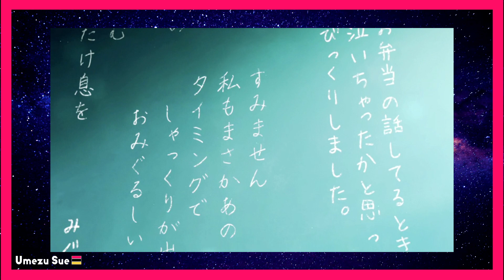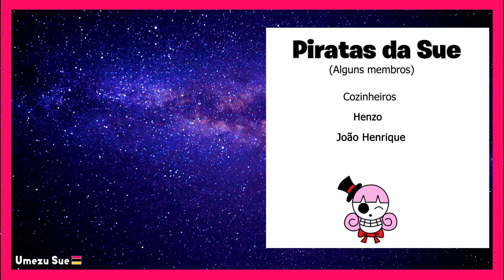KOMI SAN: Tudo sobre ela! Vale mesmo a pena ver? 💜 | Umezu Sue Animes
Hey nakamas! Fiquei apaixonada pelo anime da Komi San (Komi Can't Communicate) e vim contar para vocês por que vale a pena assistir. 🤩
Comenta aí se você já viu e que outros animes quer ver por aqui!